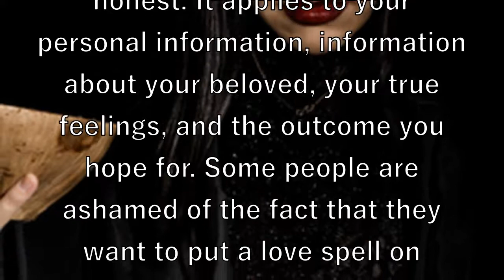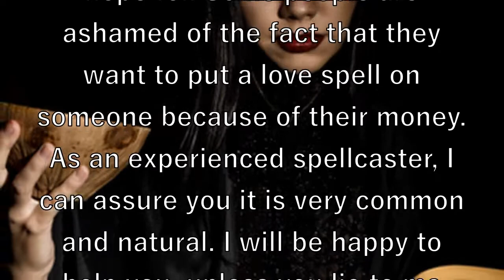How to talk to spellcasters while ordering their services of casting love spell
First of all, you need to believe the person you ask about casting love spell.

If you do not trust him or have even a shadow of a doubt that he is the right spellcaster for you, do not work with him at all.

Secondly, you need to believe that the ritual will work. Your faith has a direct impact on your future. Moreover, it programs it shaping it the way you want to see it. The stronger your faith, the faster your dreams come true.

Thirdly, you need to overcome your fears by all means. As an antonym of faith, fear impacts our future just like our dreams do. The more you fear something, the better the change it will happen to you.

The fourth tip is as follows. While discussing casting love spell with your magic practitioner, be honest. It applies to your personal information, information about your beloved, your true feelings, and the outcome you hope for. Some people are ashamed of the fact that they want to put a love spell on someone because of their money. As an experienced spellcaster, I can assure you it is very common and natural. I will be happy to help you, unless you lie to me and be hypocritical.

The fifth tip: never disclose any information related to your spellcaster and the services provided to you to any third parties.

The sixth but not last tip: follow all the instructions provided to you by your spellcaster.

More tips can be found on my website. To visit it, click on the link available in the video description. I am available to my clients 24/7.